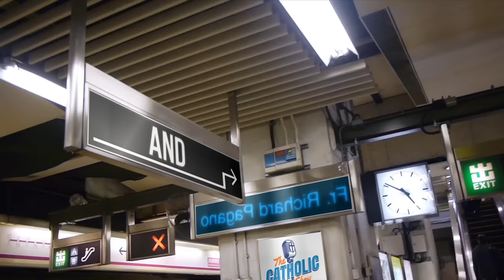5 Things Former Satanists Want You To Know About The Occult | The Catholic Talk Show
In this episode of The Catholic Talk Show, the guys are joined by Charles Fraune, author of the book "The Rise of the Occult", to discuss The Occult, Satanism, Paganism, and their dangerous growth in modern society.

🔴 ► "The Rise of the Occult: What Exorcists and Former Occultists Want You to Know" by Charles Fraune - Get The Book

Episode 243:
In this episode, you will learn:
• How Is the Occult Infiltrating Society?
• What Danger Does The Occult Pose?
• How Does The Occult Lure People In?
• What Role Do Demons Play?
• How Do People Escape The Occult?

🔴 ► JOIN US ON A PILGRIMAGE TO THE HOLY LAND
Register now to join us January 10-20, 2024 as we visit the Sea of Galilee, Nazareth, Bethlehem, Jerusalem, Jericho, The Dead Sea,  Petra, and more.